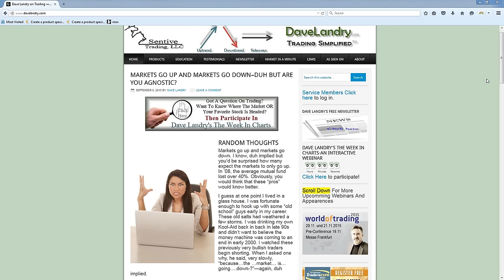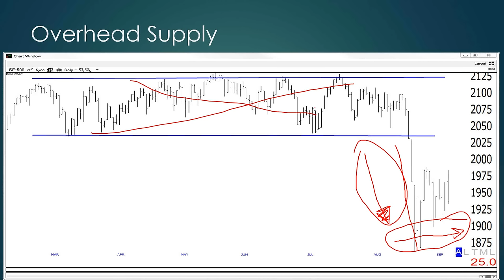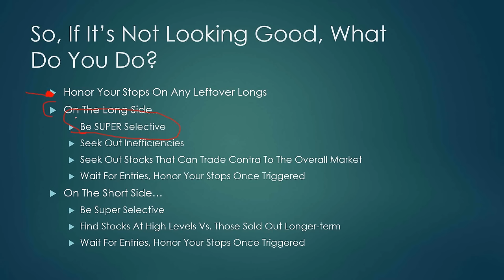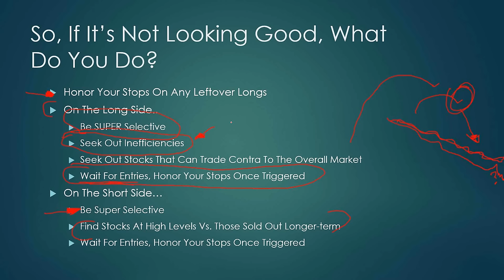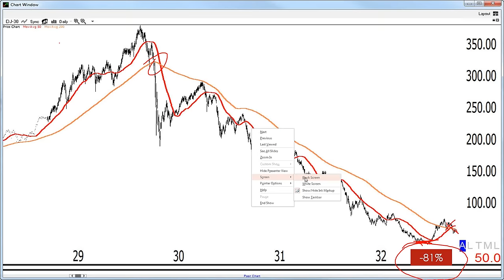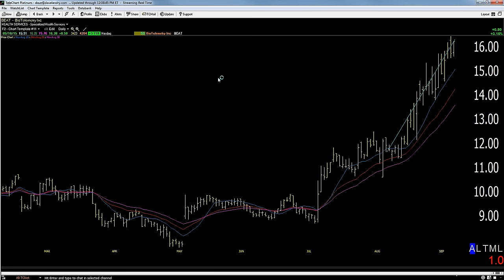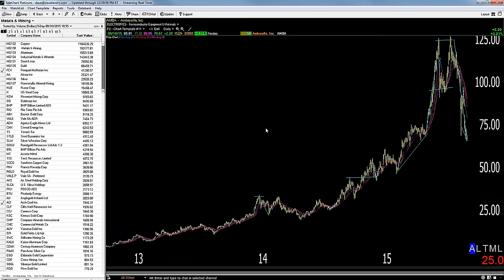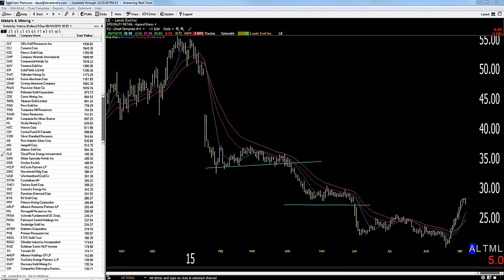09/10/15 Dave Landry's The Week In Charts: Major Stock Market Sell Signals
Dave lectures on trading, the markets, and takes  your questions and analyzes your stock picks. In this episode, Dave discusses the current sell signals in the S&P 500 and other indices.